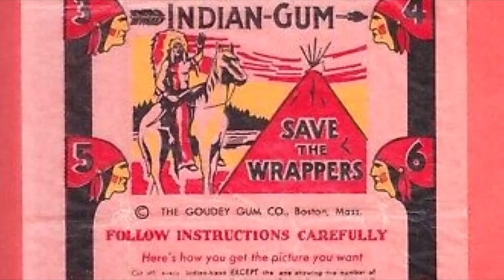1933 Goudey Gum Co Indian Gum Card #54 JIM BRIDGER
The Goudey Gum Company's story is riveted in American History. The invention of bubble gum served as the catalyst to bring together picture cards with bubble gum. Together they were wrapped in colorful wrappers for sale with printed offers of appealing premiums for "kids." Goudey was the first company to bring gum cards to the American marketplace. (they had been available with cigarettes and certain lines of candy for many years. The 1933-40 Indian Gum Jim Bridger card #54 remains the most highly prized non sport card ever produced. The Goudy cards display brightly colored and artistically rendered depictions of Native American chiefs, warriors, generals, frontiersmen and Wild West figures, as well as native rituals, survival practices, war tactics and battles. ''They`d usually be in a box near the cash register at the corner drugstore. You`d pick up a pack-it would be wrapped in a waxy kind of paper-and you`d open it up, and the cards would be in there, along with that flat piece of pink gum. The smell was unique-you`d stand there and open up the waxy paper, and the smell of the gum would come floating out. It was a very nice experience-the waxy paper, and the cards inside, and the smell of the gum.'' And a lesson on the card about the manliness of manhood, that a man has a good reason for what he does, and has a will in doing it like a man.